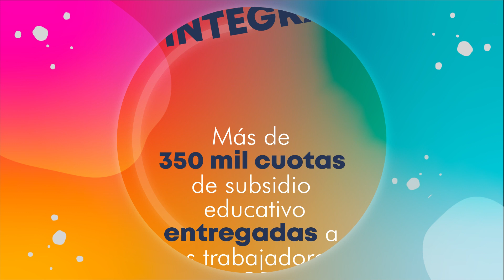Subsidio Educativo 2023 | Compensar